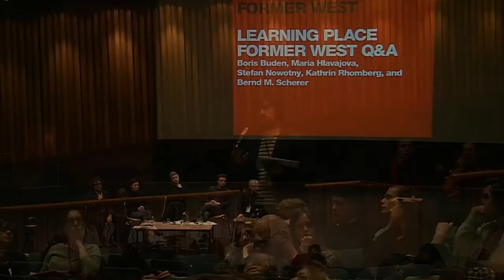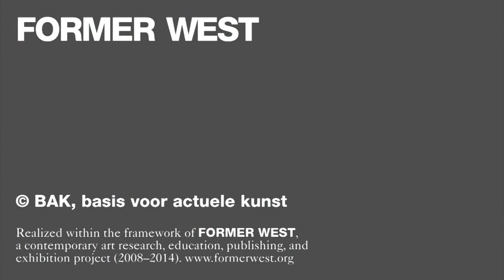Boris Buden, Maria Hlavajova, Stefan Nowotny, Kathrin Rhomberg - q&a - 18/03/2013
Documents, Constellations, Prospects - q&a with a.o. Boris Buden, Maria Hlavajova, Stefan Nowotny, Kathrin Rhomberg and Bernd M. Scherer - 18/03/2013

A q&a as part of the Former West Research Congresses: Documents, Constellations, Prospects,
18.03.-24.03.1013, Haus der Kulturen der Welt, Berlin (DE)